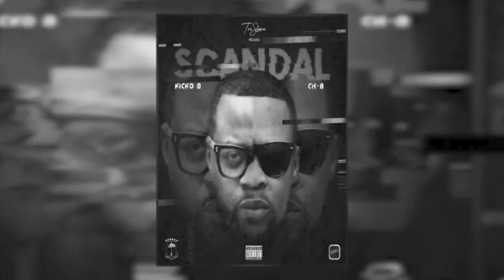PEREGRINO - CH B And Kicko.B (Oficial Audio) EL ENLACE ESTÁ EN LA DESCRIPCIÓN.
(PEREGRINO - CH B And Kicko.B)

DISFRUTA DE LA CANCIÓN DANDO CLIC A ESTE ENLACE